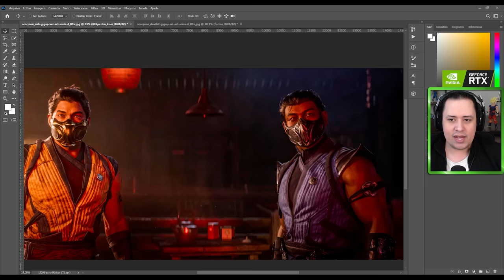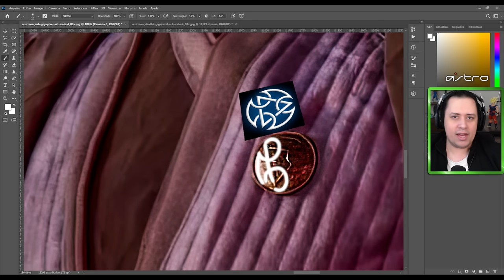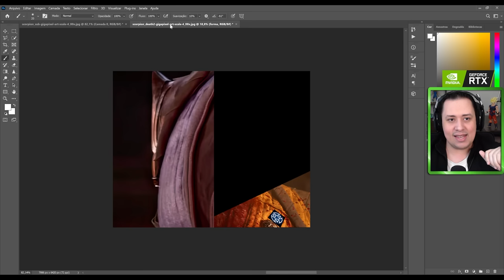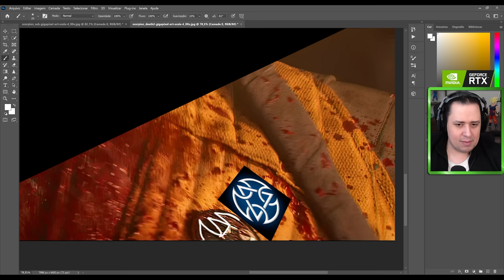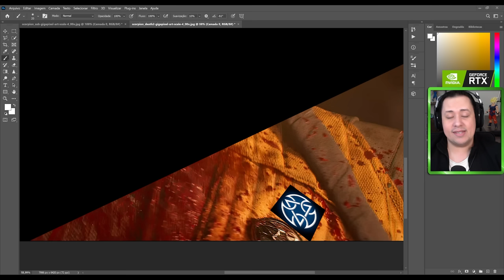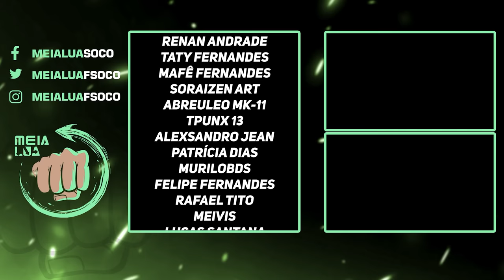SCORPION LIN KUEI NO MORTAL KOMBAT 1... VAMOS DEBATER!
Nosso PC Gamer:
VGA: NVIDIA GeForce RTX 3070ti
Proc: Intel Core i5 10600k 4.1Ghz
Mobo: Asus Z490M Plus
Microfone: HYPERX QuadCast
SSD: TeamGroup T-Force Delta 500gb
Fonte: Corsair TX850 W